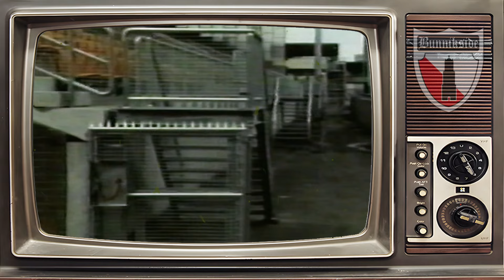Stadion Galgenwaard Oud en Nieuw Opening 18 augustus 1982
Uit de Oude Doos: " Binnen 485 dagen het wonder Galgenwaard" 13 Augustus 1982

AMSTELVEEN - Als FC Utrecht volgende week woensdagavond voor de eerste maal het gras betreedt van het nieuwe stadion Galgenwaard, is er in dubbel opzicht sprake van één mijlpaal. Immers, met de wedstrijd tegen Southampton wordt niet alleen Europa's modernste voetbalarena officieel geopend, maar tevens een uiliek periode in het bestaan van de eredivisieclub uit de Domstad afgesloten. Tussen het moment waarop FC Utrecht zijn laatste competitiewedstrijd in het oude. Galgenwaard speelde en het vriendschappelijke treffen tegen de Engelse topclub op dezelfde plaats maar tegen een luxe decor liggen welgeteld 485 dagen.

In dit tijdsbestek werd FC Utrechts voormalige thuishaven gesloopt en een geheel overdekt stadion met een capaciteit van 20.000 toeschouwers uit de grond gestampt. Bovendien bevindt zich onder de tribunes en op de hoeken van het nieuwe stadion 30.000 vierkante meter bedrijfsruimte.

Verkeken
Met het stranden van de pogingen om in navolging van Utrecht ook elders een nieuw stadion aan de man te brengen zowel voor als tijdens de bouw van Galgenwaard, is één facet van het zakendoen aangestipt waarop Ballast Nedam zich heeft verkeken. "Wij hebben met het stadion in Utrecht als voorbeeld meer van zulke projecten willen slijten maar dat is zoals net aangegeven in ons land, maar ook daarbuiten tot nu toe mislukt. Kennelijk is de tijd nu te ongunstig om in stadions met succes te opereren. Voor ons zonder meer een tegenvaller, temeer omdat wij dagelijks en dat al maanden lang rondleidingen in Galgenwaard verzorgen voor mensen uit binnen- en buitenland. Maar laten we niet wanhopen, kijkers zijn potentiële kopers".

Haeser gelooft niet dat alle negatieve publicaties het afgelopen jaar over FC Utrecht in het algemeen en  Kees Werkhoven in het bijzonder Ballast Nedam in dat opzicht schade hebben berokkend. Evenmin is Haeser van oordeel dat de betrokkenheid van Ballast Nedam in de smeergeld affaire (over de betaling  van 250.000 gulden aan Werkhoven  om de opdracht van de bouw van het Galgenwaard binnen te slepen wil hij slechts met een enkel woord reppen) verdere bouwopdrachten voor  stadions buiten de deur heeft gehouden. "Die publiciteit", zegt Haeser, "heeft ons volgens mij geen parten gespeeld. Bovendien is de invloed van wat over FC Utrecht en ons is geschreven moeilijk te meten.  Als wij voor 1981 nou tien andere stadions hadden kunnen bouwen en daarna niet meer, dan had je dat kunnen  wijten aan het negatieve  nieuws over de club en later de verhalen over de smeergelden. Dat is niet het geval geweest.

Overigens wil ik over die smeergelden wel één ding kwijt, FC Utrecht of zo je wilt Werkhoven, was geen partij in de bouw van het stadion. Met de gemeente en beleggers zijn contracten afgesloten. FC Utrecht stond daarbuiten. Daarbij  komt dat wij tot 14 april vorig jaar, toen wij met de gemeente Utrecht tot een akkoord kwamen risico voor een mislukking hebben gelopen. Het is toch niet logisch tegen die achtergrond dat wij met smeergeld gewerkt zouden hebben".

Niet ingegrepen
De positie van FC Utrecht als louter sportief betrokkene bij het nieuwe stadion is de reden dat Ballast Nedam financieel niet zou hebben ingegrepen als de club failliet was gegaan. In die situatie zouden wij hebben gezegd: jammer voor de club en voor het stadion, omdat de grasmat niet zou worden bespeeld", aldus Haeser, "maar een reddingsactie had er niet ingezeten. Voor ons was het project in april 1981 rond. We konden gaan bouwen. En of FC Utrecht nu in het stadion voetbalt of een andere club, dat is ons pakkie aan niet. Ik wil er overigens op wijzen, dat wij FC Utrecht vorig jaar toch enigszins de hand  boven het hoofd hebben gehouden  met 60.000 gulden toen bleek dat de club in het noodstadion veel meer moest inleveren dan was begroot.

FC Utrecht zijn handen mag dichtknijpen met een dergelijk onderkomen. Welke club in Nederland beschikt nou over zo'n schitterend stadion. En niet op de laatste plaats kan het Utrechtse voetbalpubliek blij zijn met het stadion. Als het je straks niet kan genieten van voetbal ligt dat niet aan het stadion. Dat  biedt vrijwel alle comfort dat toeschouwers zich wensen kunnen".

Utrecht nieuwsblad 13 Augustus 1982